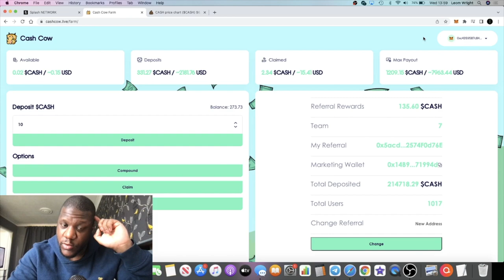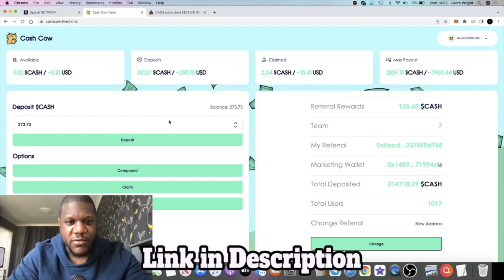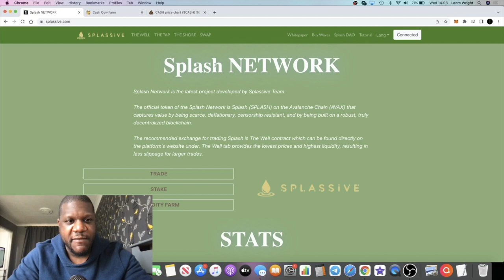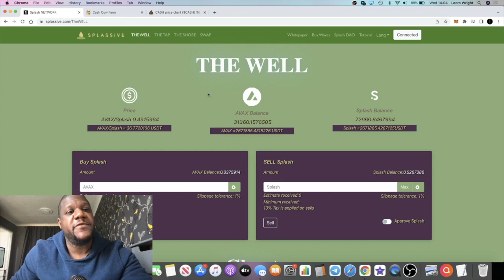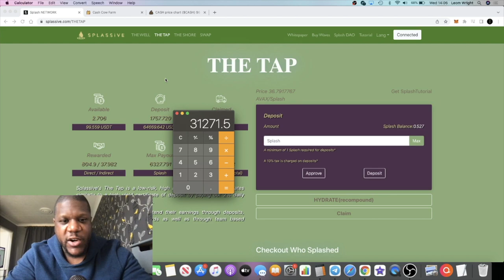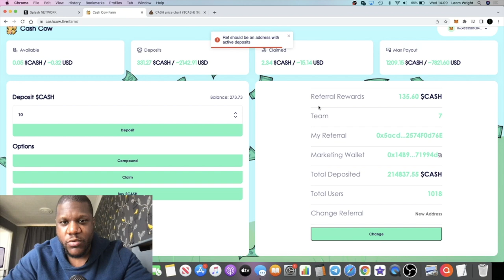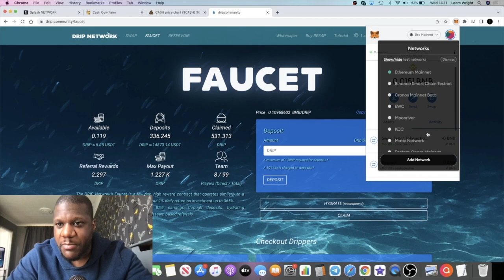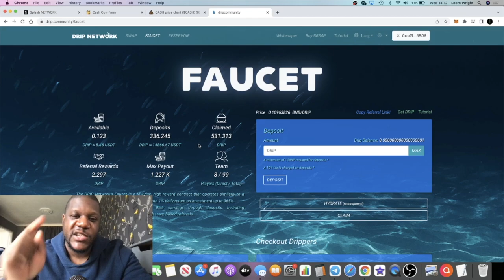Cash Cow Pump Incoming & How I Turned $1000 to $64k With Splassive + Drip Network Update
Referral Address: 0xc4359587C848e6caCE36bF6A6b326C8d16d36BD8
Cash Cow Farm is a certificate of deposit staking contract on the Binance Smart Chain. Earn 1% daily with Cash Cow $CASH.

Use Buddy Address to stake: 0xc4359587C848e6caCE36bF6A6b326C8d16d36BD8
Splash network (Splassive | $Splash token) is a certificate of deposit contract & clone of Drip network however Splash token will be on the Avalanche network as opposed to the Binance smart chain. Don't miss out on this bullish opportunity to get in early. Splassive pays out 2% daily over 180 days up to 360% while Drip network pays out 1% daily over 365 days.
In this video i show you how i am making more than $38k a month on Splash Network/Splassive. Join the team and use buddy link for weekly airdrops.